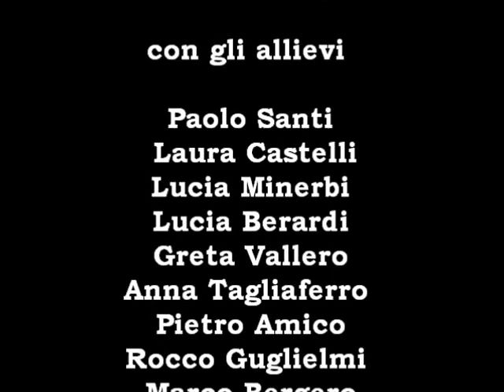Scuola Maigret & Magritte "Amori Troppo Grandi per Cuori Troppo Piccoli"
La Scuola di Teatro Maigret & Magritte di Torino presenta "Amori Troppo Grandi per Cuori Troppo Piccoli" con gli allievi della scuola.
Lo spettacolo è andato in scena durante la maratona teatrale "Siccità" il 29 Giugno 2014 alla Casa del Teatro Ragazzi e Giovani.

Versione 11 minuti.
Regia di Emilio Locurcio.
Con gli allievi: Guido Picco, Paolo Santi, Laura Castelli, Lucia Minerbi, Lucia Berardi, Greta Vallero, Anna Tagliaferro, Pietro Amico, Rocco Guglielmi, Marco Bergero, Renata Lattes, Sara Alpino, Alberto D'Ambrosio, Lorenzo Beatrice, Liana Buzzacchera, Giulia Genovese, Luca Giacomini, Flavia Stella, Cristina Giliberto.